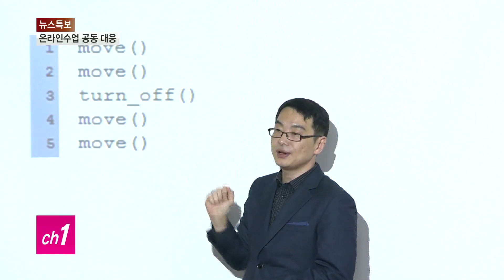서울시·구·교육청, 저소득 온라인수업 공동 대응_티브로드서울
[티브로드 이재원기자]

[앵커멘트]
코로나19 여파로
오는 9일부터 학년별로 온라인 수업이 진행되면서
학교와 학생, 학부모들의 혼란이
가중되고 있는 가운데
서울시와 교육청, 자치구가 손을 잡고
온라인 수업에 대응하기로 했습니다.
모두 5만 2천 대의 노트북을
저소득계층 학생들에게 대여하고,
개학에 대비하기 위해
급식용 가림판 38만 개를 지원합니다.
이재원 기자입니다.

[기사내용]
우선 온라인 수업 취약 계층인
저소득가구 학생들에게 노트북이 지원됩니다.

서울시 법정 저소득 계층 학생들은 5만2천여 명.

1대당 노트북 구입 비용은
70만 원으로 총 364억 원의 예산이 투입됩니다.

예산 부담 비율은 서울시와 교육청,
자치구가 각각 4:4:2입니다.

서울시교육청은 추가로 확보한
스마트기기 3만8천대는
저소득층 학생 외 필요로 하는 학생들에게
지원한다는 방칩니다.

조희연ㅣ서울시교육감
(원격수업이 정규수업으로 인정됨에 따라 학교는
단위수업시간에 준하는 적정 수업량을 확보하고
학습 결손이 발생하지 않도록 학생 참여 및
학습권을 보장해야할 책무를 안게 되었습니다.
더욱이 다문화 학생 및 저소득층 자녀 등
취약계층에 대한 배려도
함께 고민해야할 상황입니다.)

개학 시 학생 안전에 대한 대책도 내놓았습니다.

급식용 가림판 38만개를 지원하고
급식은 3~4부제로 운영됩니다.

유치원, 초중고등학교 통학버스 2천37대에 대한
소독 지원도 매주 1회 실시됩니다.

면마스크와 손소독제는 80만개,
병물아리수도 11만병을 지원합니다.

김영종ㅣ종로구청장
(저희들의 노력이 우리 저소득층 학생들에게
조금이라도 보탬이 된다면 다행이겠다
이런 생각을 하면서 코로나19 극복을 위해서
자치구 구청장들도 함께 최선을 다 하겠다는 말씀
함께 드립니다.)

한편 서울시는 재난긴급생활비 지원과 관련해
정부와 서울시 지원을 함께 받을 수 있다고
밝혔습니다.

서울시 재난긴급생활비는 중위소득 100% 가구
4인 기준 최대 44만 원을 지원하고 있어
정부 지원을 포함하면
144만 원 상당이 지원될 예정입니다.

티브로드 뉴스 이재원입니다.